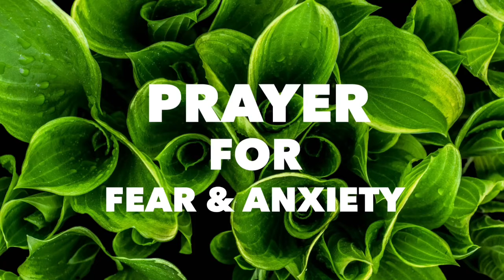Prayer for NO FEAR | Pam Marshall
Please listen and posture yourself to receive this prayer for overcoming fear and anxiety. These are declarations of faith based on the Word of God and His Will for you expecting answers from heaven.